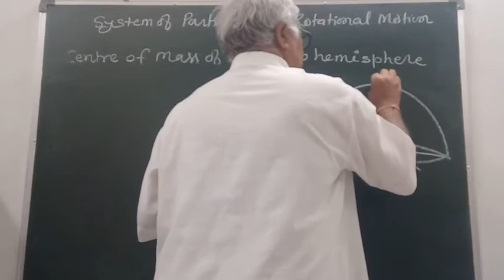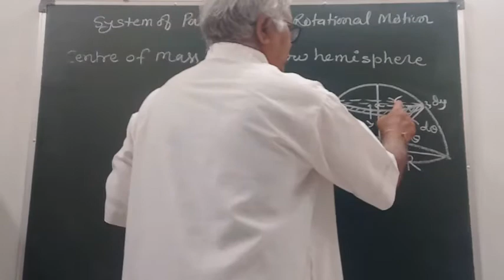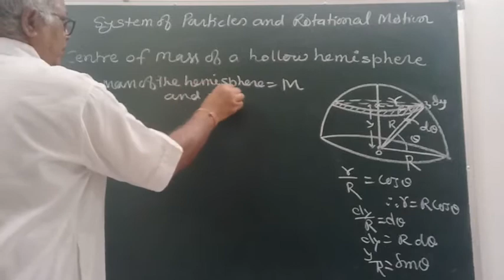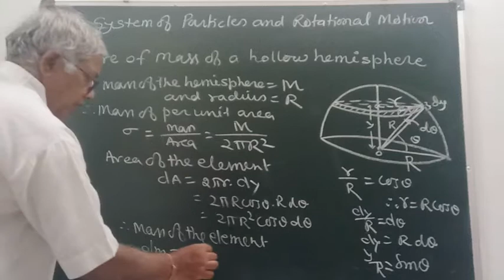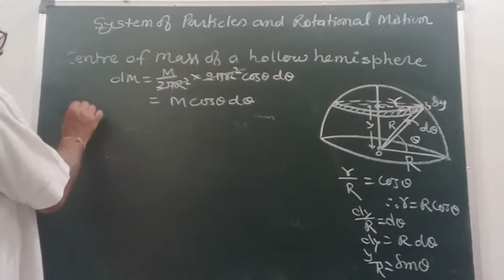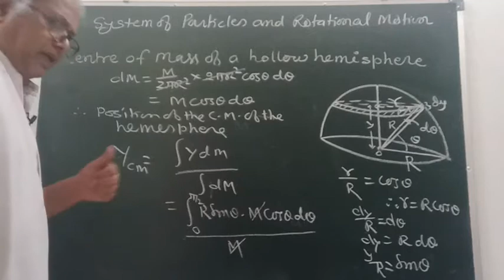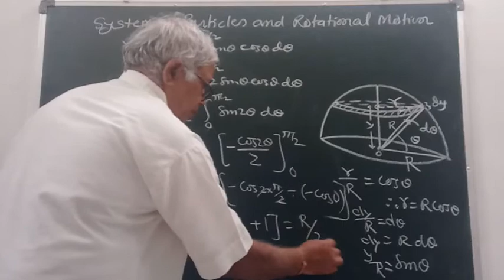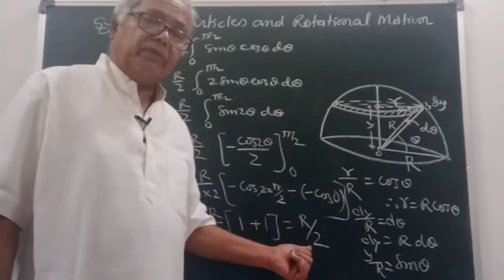Centre of Mass of a hollow Hemisphere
centre of mass,rotational motion,hollow hemisphere,neet,jee,teaching,education